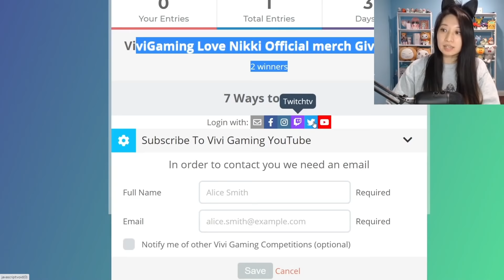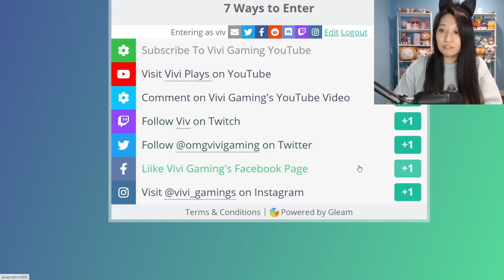I have 80k diamonds, but in a DEAD SERVER...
🌸 Amazon Wishlist to upgrade my gear